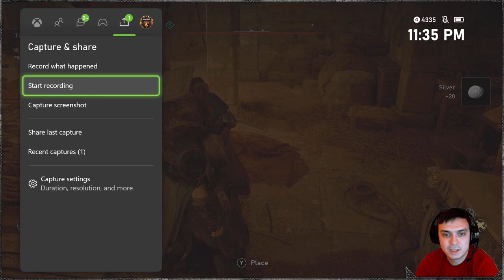Assassin's Creed Valhalla #32 | The Kingsmaker's Sage Part 5 - Yo King! Here you Are!! Found You!